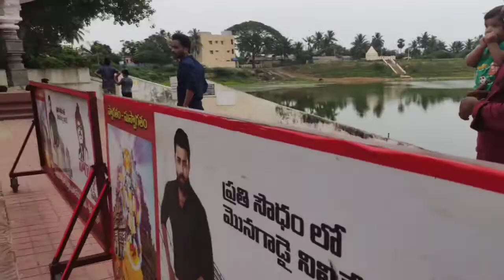Subha - Subha Nikal Pade Andra Pradesh | Vizag vlog | Srikurmam Temple Srikakulam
Keep supporting me so that I can share more such videos with you guys